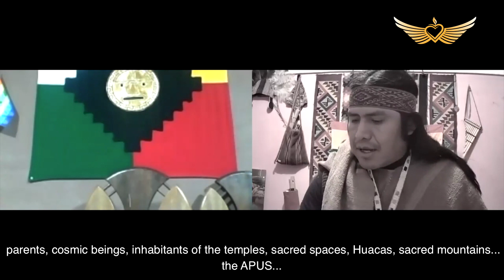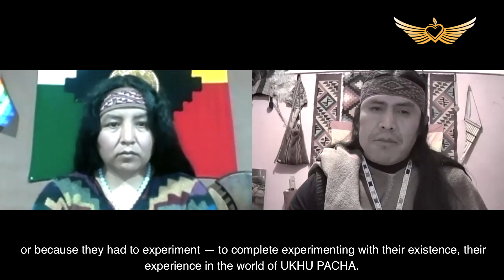Inka Wisdom Keepers on the Ancestors (Inka T'ito Q'osñipa Kunturkanki & Qoya Qori Qespe Wayta)